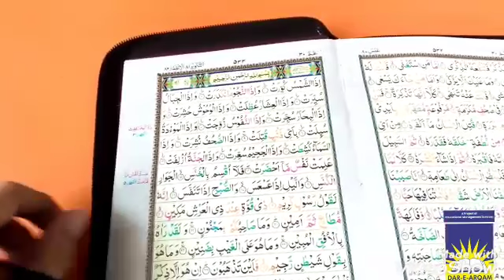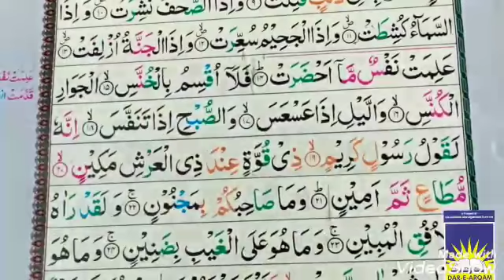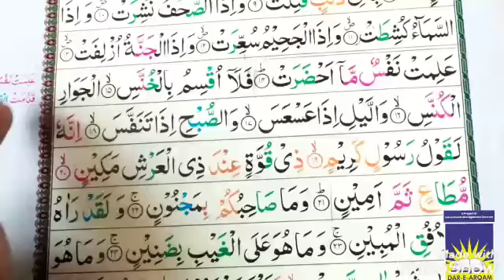Class 2 Quran | week 9 day 4